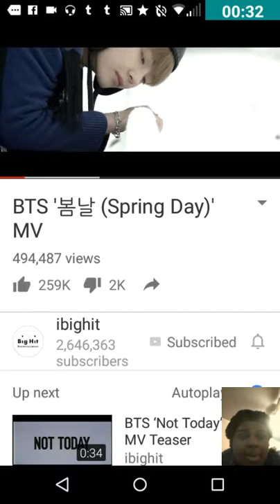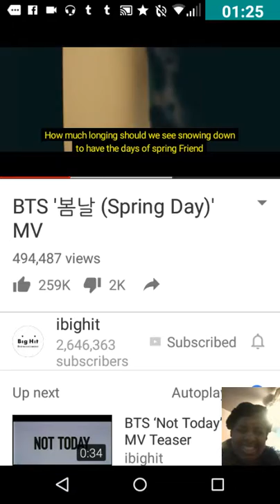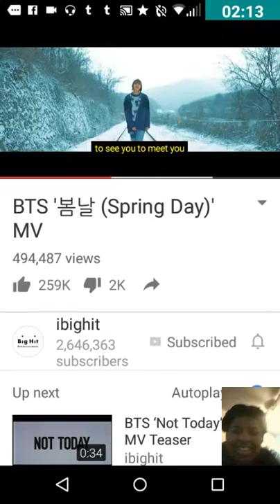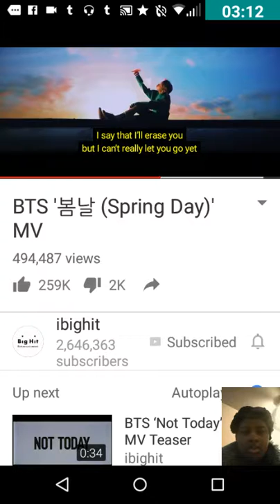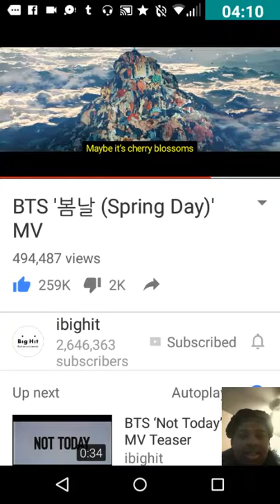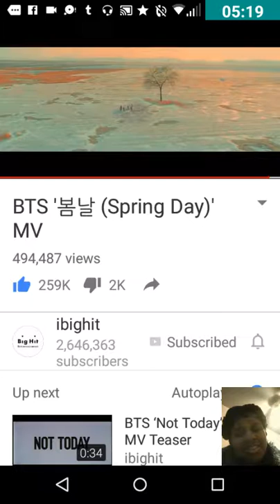BTS Spring Day Music Video Reaction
I love BTS!!! 🙌🙌👍👍